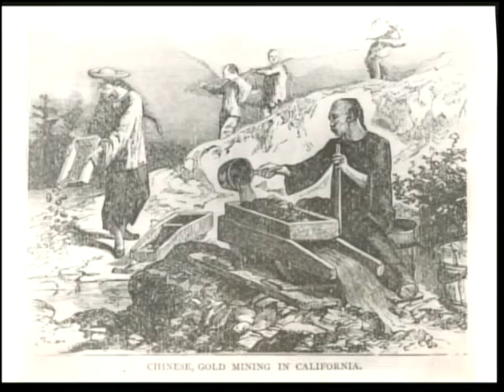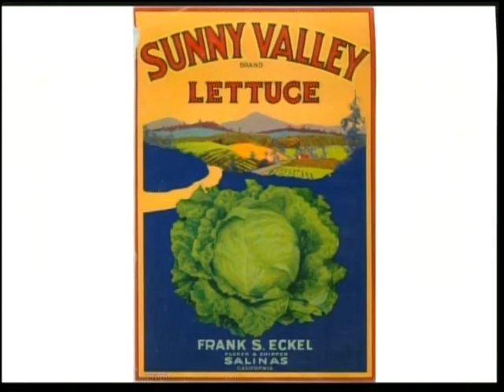Extraordinary Stories from Monterey County